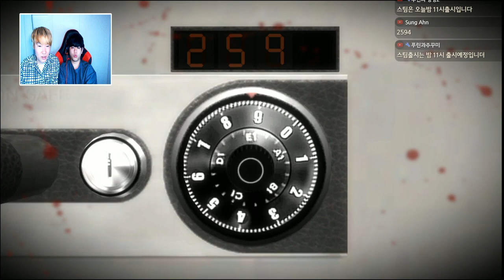화이트데이 리메이크 한국 최초 엔딩] 본관1:밤10시에 사탕 주러온 미X놈의 여행이 시작된다 -푸린-